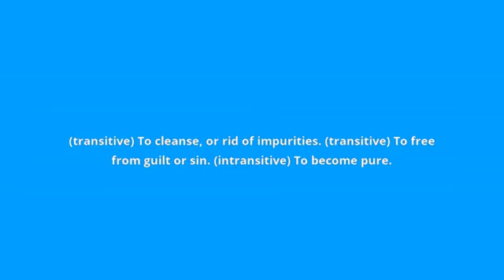what is the meaning of purify